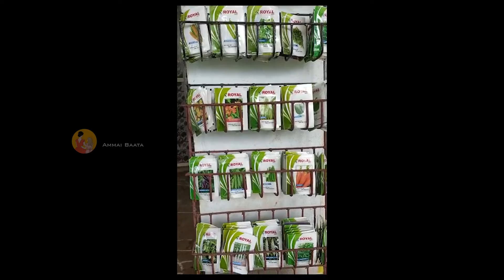రాజమండ్రిలోని కడియం అనే గ్రామంలో మొక్కలు మరియు పూల నర్సరీ